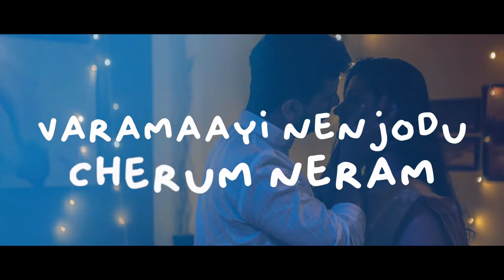Nira Ravil karaoke with lyrics | No Way Out | Ramesh Pisharody | K S Chithra | Nithin Devidas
Presenting you the Nira Ravil karaoke  with lyrics from the Malayalam movie No Way Out

Song Composed and Arranged : K R Rahul
Lyrics : Akhila Sayooj
Singers :  K S Chithra

Musicians
Guitars & Bass : Sumesh Parameshwar
Flute : Biju kottayam
Nadaswaram : Nadharathnam Ok Gopi
Thavil,Ghatam,Kanjira,Bells : Thrippunithura Sreekumar
Mridangam : Balakrishna Kammath
Strings : Kottayam Strings
Violin : Mathews P John,Subinkumar A S,Sasikumar A,Danny John,Shyjo mathew,Vinod Jacob
Violas : Subinkumar A S,Danny John,Shyjo mathew
Sound Engineers
Amal Mithu,Nandagopan @K7 Studios Cochin
Jayadevan @DDM Studio Kottayam
Antony @Krishana Studio Chennai
Mixed & Mastered : Renjith C Rajan @MixHub Studio Kottayam

Banner : REMO ENTERTAINMENTZ
Producer : Remosh MS
Written & Directed By : Nithin Devidas

Executive Producer : Seenabai Vipin
DOP : Vargheese David
Editor :K R Midhun
Background Score : Christy Joby
Sound Design : Rajesh PM
Sound Mixing : Gijumon T Bruce
Chief Associate Director : akkashramkumar
Art Director : Gireesh Menon
Costumer : Sujith Mattannur
Makeup : Amal Chandran
Colourist : Vivek Nair
VFX: Pictorial FX
Studio : Chalachithram Film Studio
Production Controler : Vinod Paravoor
Stills : Sreeni Manjeri
PRO : Manju Gopinath
Publicity Designs : Karupp Designs
Choreography : Shanthi Master
Starring : Ramesh Pisharody, Dharmajan Bolgatty, Basil Joseph, Raveena Nair

|| ANTI-PIRACY WARNING ||